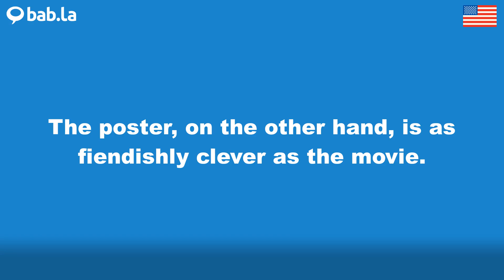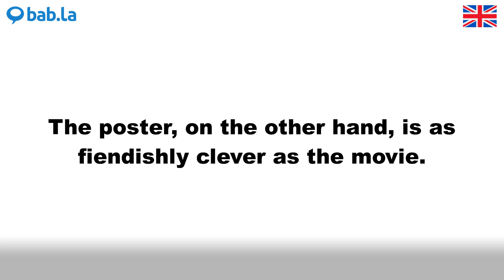FIENDISHLY pronunciation | Improve your language with bab.la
Improve your spoken English by listening to FIENDISHLY pronounced by different speakers – and in example sentences too. Learn and love languages with bab.la.